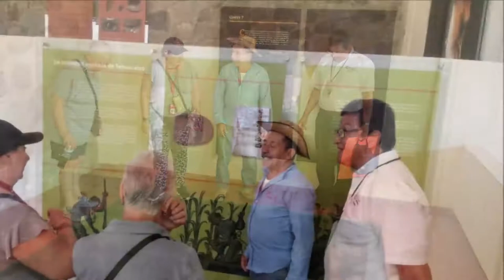20-01-2020 -- Tehuacalco Archeological Site by Mario, Rudy & Santiago.